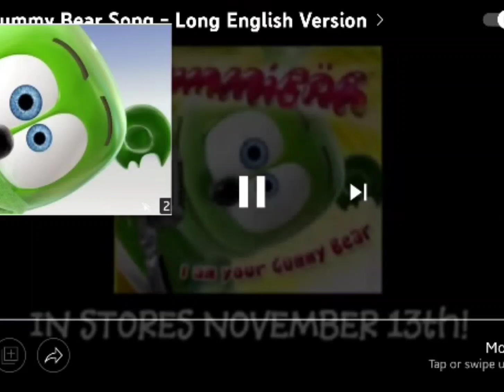klaskyklaskyklaskyklasky gummy bear V4